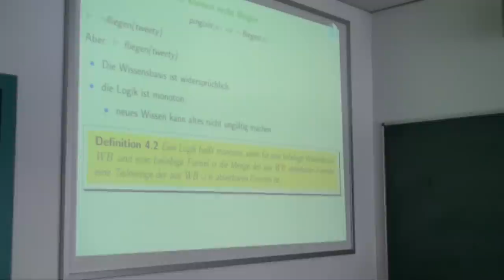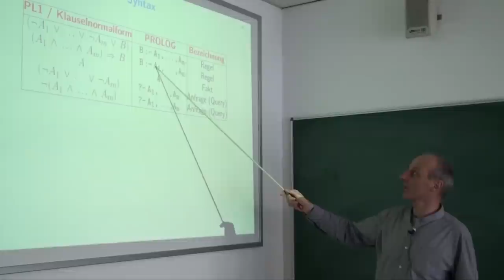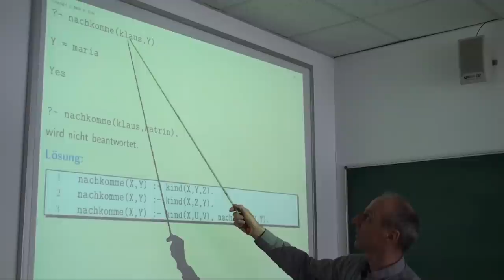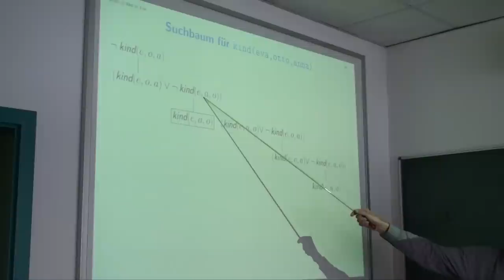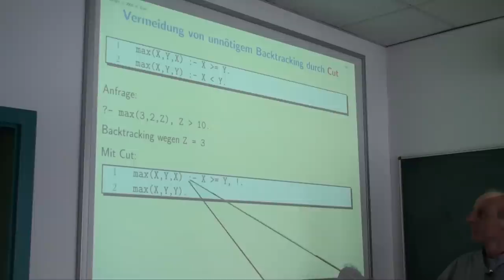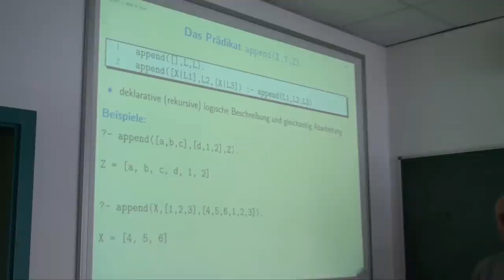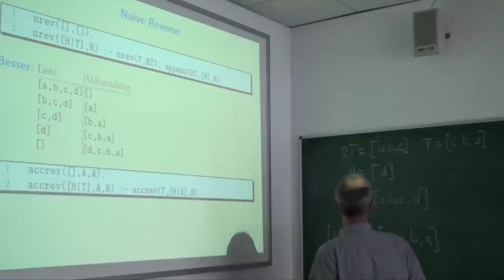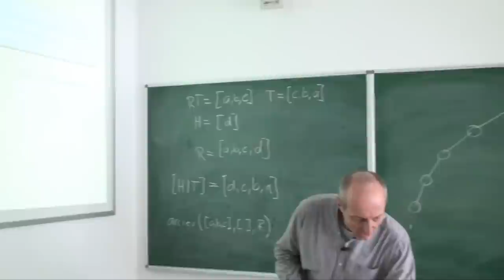Theoretische Informatik Vorlesung Nr. 8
Videoaufzeichnung der Vorlesung Theoretische Informatik Nr. 8 an der Hochschule Ravensburg-Weingarten vom 4. April 2013. Für die Vorlesung werden die Bücher "Theoretische Informatik" von Dirk W. Hoffmann und "Grundkurs Künstliche Intelligenz" von Prof. Wolfgang Ertel verwendet.

Die Themen der Aufzeichnung sind:

Grenzen der Logik
- Wiederholung

Logikprogrammierung mit PROLOG 8:36
- PROLOG Systeme und Implementierungen 14:19
- Einfache Beispiele 16:27
- Ablaufsteuerung und prozedurale Elemente 45:50